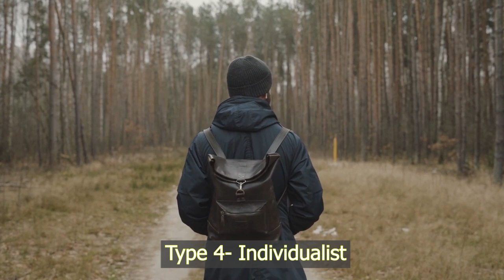The Dark Side of Each Enneagram Type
One of the major benefits of the Enneagram personality test is that it not only helps you understand who you are, it gives you a very clear path to be the best version of yourself. But In order to understand the light you must also understand the dark, so here we will walk through the shadow side of the Enneagram, exploring each of the types as they become trapped, to the extreme, in their habit of attention.